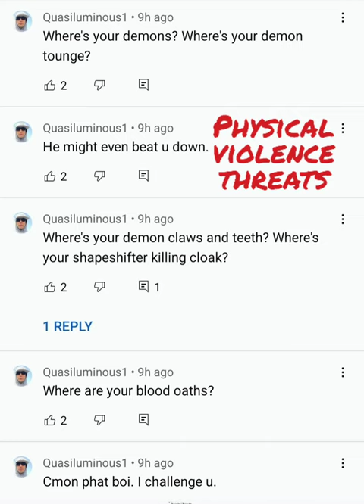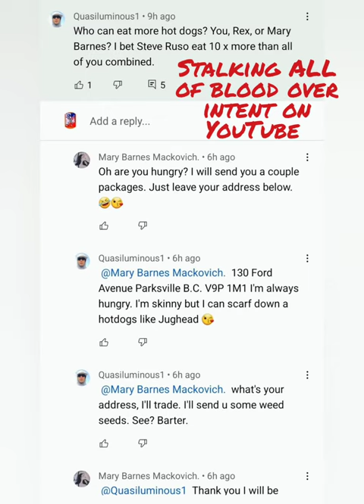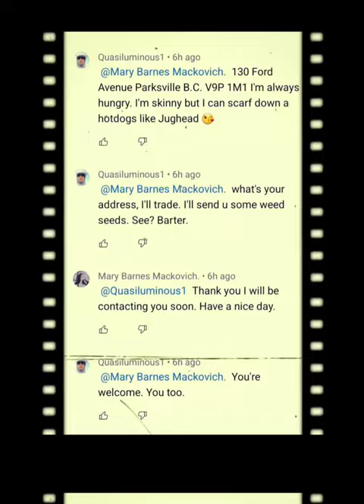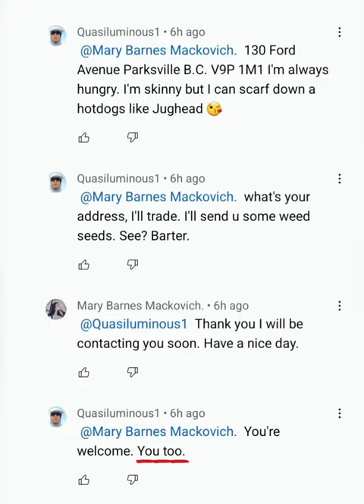physical threats in blood over intent documented